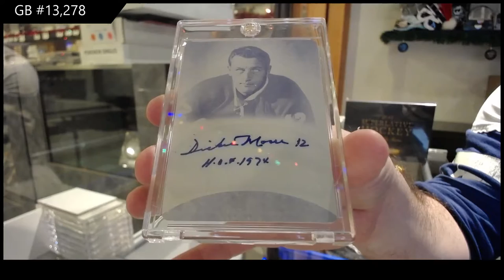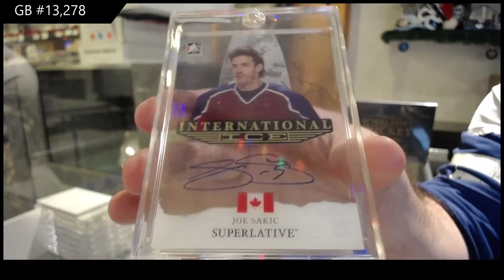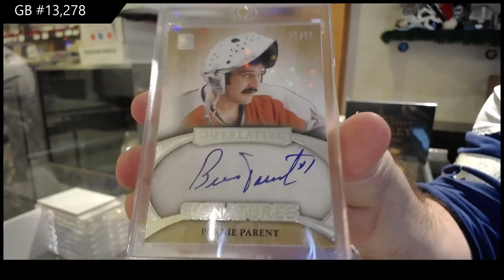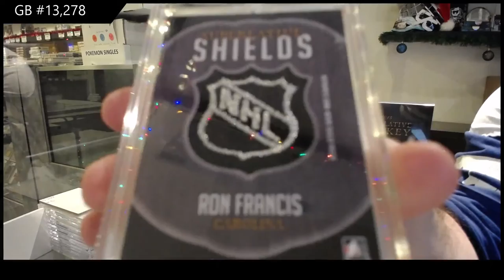15-16 Leaf Superlative Hockey Box Break - C&C GB #13,278